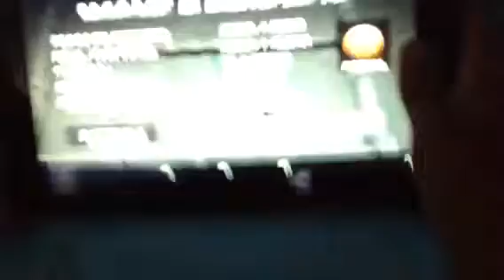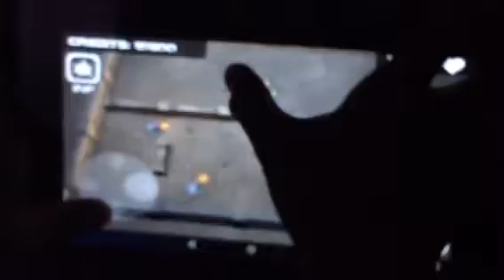Robot Fighting to be continued part 2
Please watch our 7 year old cousin worked hard😀🚹